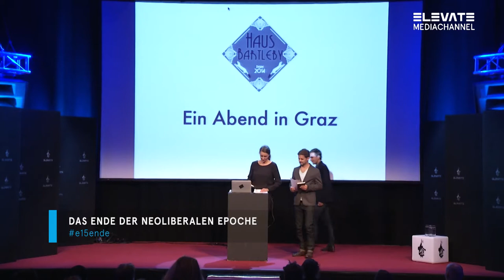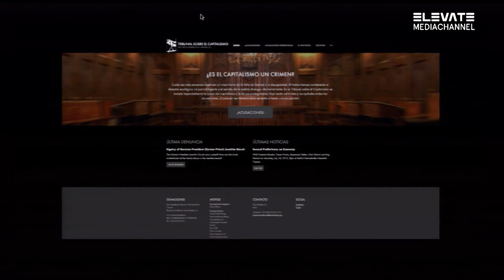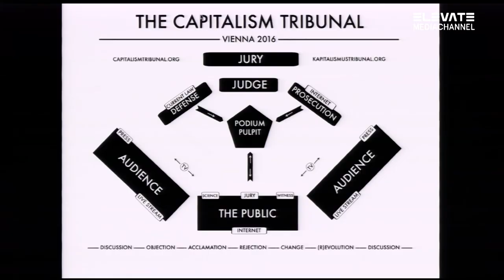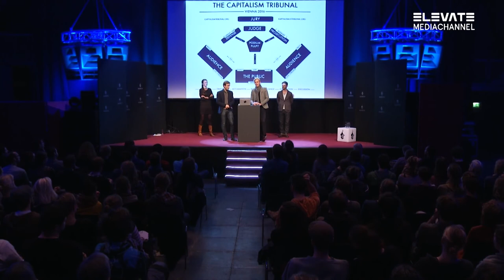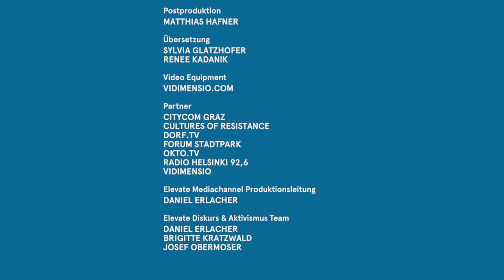Haus Bartleby: Das Ende der neoliberalen Epoche - Elevate Festival 2015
Das Haus Bartleby forscht und streitet für ein neues Verständnis von Arbeit. Die Berliner Lobby-Gruppe nennt sich „Zentrum für Karriereverweigerung“ und bringt Arbeiter*innen, Schriftsteller*innen, Philosph*innen, Ökonom*innen und Journalist*innen zusammen, um diesen Weg gemeinsam zurückzulegen.

In ihrem unterhaltsamen Vortrag für das Grazer Elevate Festival regen sie an, das antrainierte Verständnis von einer Hingabe an die Erwerbsbiographie und den „lückenlosen Lebenslauf“ abzustreifen, um den cartesischen Moment zu suchen, in dem es möglich wird, vermeintliche Alternativlosigkeiten individuell wie auch gesellschaftlich zu überwinden - im Sinne des längst überfälligen Paradigmenwechsels, der Demokratisierung von Ökonomie, Ökologie, Macht- und Eigentumsordnung.

Das Haus Bartleby gibt seit Ende August die arbeitskritische Anthologie „Sag alles ab! - Plädoyers für den lebenslangen Generalstreik“ in der Edition Nautilus heraus. Zusammen mit dem Club of Rome und vielen großen und kleinen zivilgesellschaftlichen Partner*innen stellen sie derzeit das Kapitalismustribunal ] auf die Beine.

mit:
Haus Bartleby (DE)

Sonntag, 25 Okt 2015
Dom Im Berg, Graz